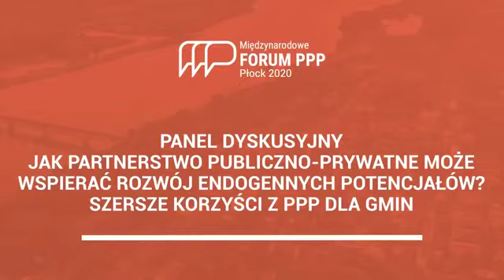W jaki sposób partnerstwo publiczno-prywatne może wspierać rozwój endogennych potencjałów?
Panel dyskusyjny, który odbył się podczas IX seminarium FRL – Partnerstwo publiczno-prywatne jako narzędzie wspierania endogennych potencjałów lokalnych.
Paneliści:
Jan Rzeszotarski, dyrektor Muzeum Wsi Mazowieckiej w Sierpcu
Tomasz Frischmann burmistrz Oławy (online)
Leszek Kuliński, wójt Kobylnicy
Marcin Skwierawski, wiceprezydent Sopotu
moderator: p. Ryszard Grobelny, doradca strategiczny ZMP